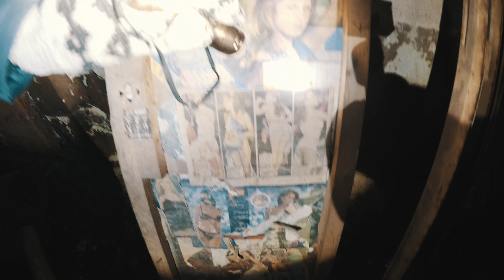Abandoned Penitentiary 2/2 // GoPro 4 + Fy G4S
Exploring of Abandoned  Penitentiary in Vilnius, Lithuania at night part 2.